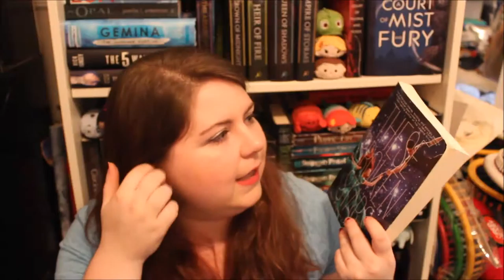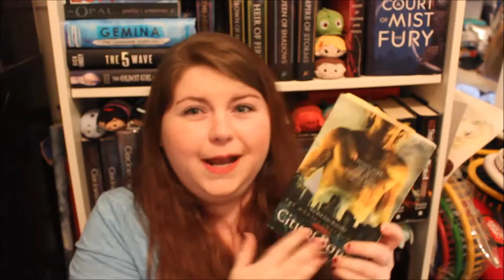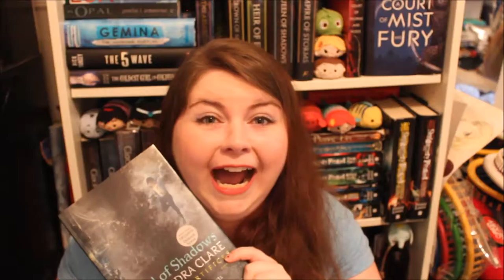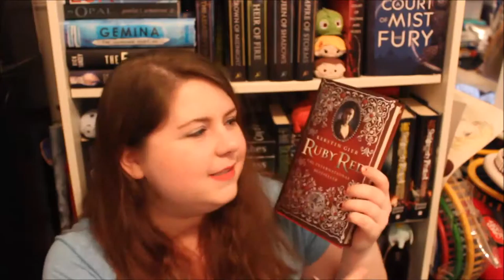Book Courtship Tag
Sorry I'm a day late, but I had work and then today I went to airsoft for my brother's birthday and fathers day so..yeah.
I really enjoyed downing this tag, I hope you enjoyed watching it :)
Go give her some love because she is amazing.